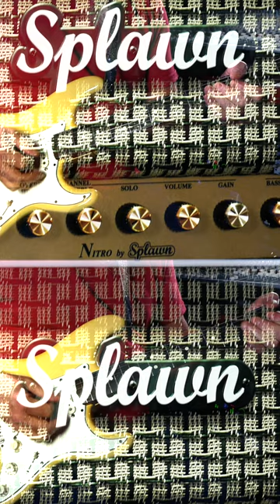Nitro Santana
Carols Santana Splawn Nitro Amp.